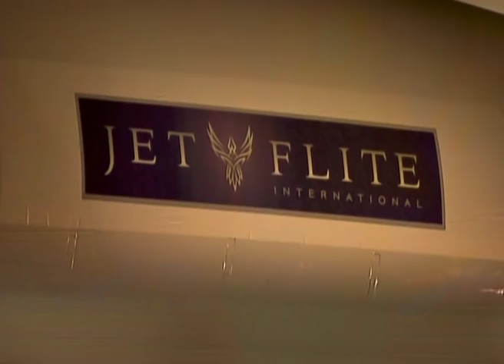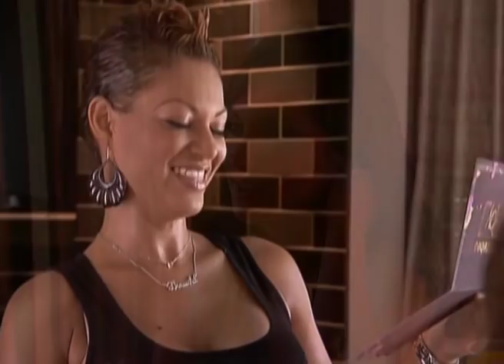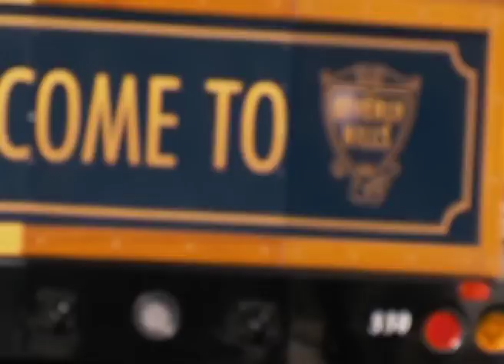Tough Decisions 🤦🏾‍♂️ | For The Love Of Ray J | Season 2 Episode 13 | OMG Network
Ray takes each of the women away for a private overnight date.

Catch more on OMG Network!

Welcome to OMG Network Your one source for the hottest and most outrageous TV shows! Watch Full episodes of your fave tv shows straight from the US of A. Check out our hilariously funny throwback clips & full episodes filled with the 'OMG' moments you love!